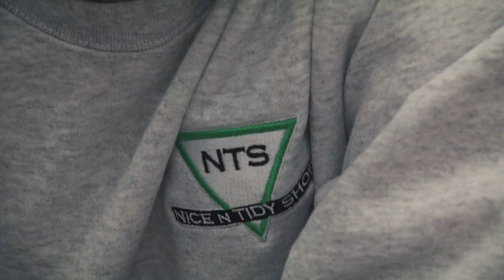The NTS Network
✔ become a better person
✔ be the coolest person at any house party
✔ enjoy free pints in most pubs
✔ get free NTS ringtones*

*this one is actually true

CREDITS
Director: Rollo Jackson
Executive Producer: Emory Ruegg @ Somesuch
Producer: Ana Castellar

DOP: Harry Wheeler
Camera Assistant: Joel Rosenberg
Gaffer: Bill Rae Smith
Spark: Alfie Baker
Spark: Joseph Barrett
Sound Recordist: Hugh Griffiths
DIT: Omar Allsop

1st AD: Clara Paris
Runner: Talia Beale

Production Designer: Bon Walsh
Assistant Art Director: Hugo Harris
Construction: Charlie Elliot

Stylist: Peghah Maleknejad @ Saint Luke
Tattoo Make Up Artist: Claire De-Graft @ Moja Management

Talent: James Massiah, Charlie Bones, Shygirl, Lee “Scratch" Perry, OK Williams, Omar Serge, Michael Imperioli

Editor: Steve Shaw
Post Production: Electric Theatre Collective
Grade: Connor Coolbear @ ETC
Animation: Adam Todhunter & Bailey Marklew @ Studio Info
Graphic Design: Marta Urbez & Ester Mejibovski
Original Composition: Lukid, Daniel Lidchi & Jayxblu
Sound Design and Final Mix: Daniel Lidchi @ Only Audio

Camera Equipment: MCX Films
Lighting Equipment: Bill Rae Smith